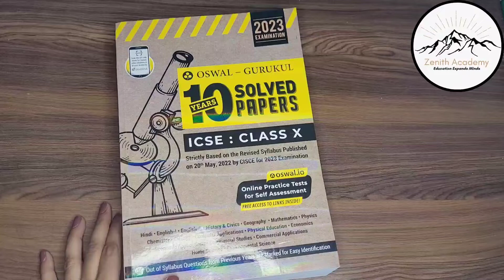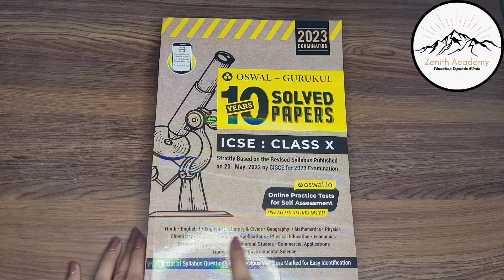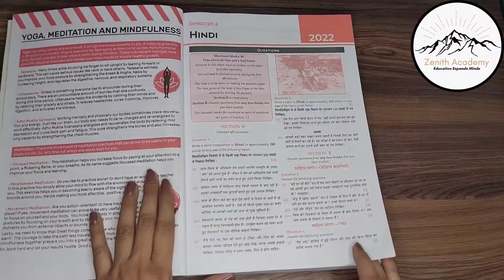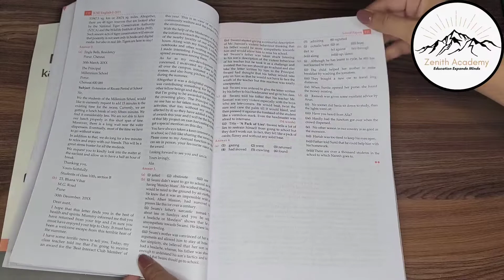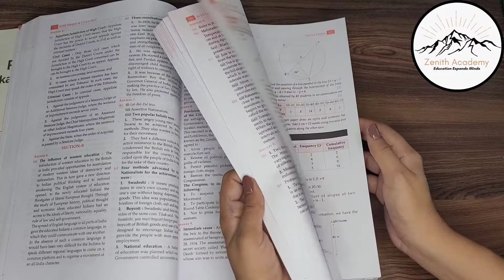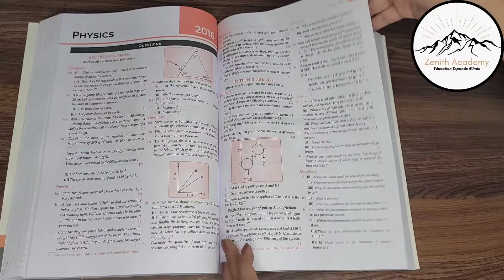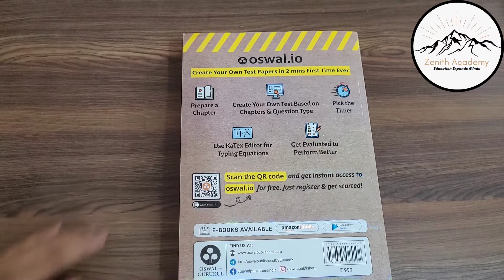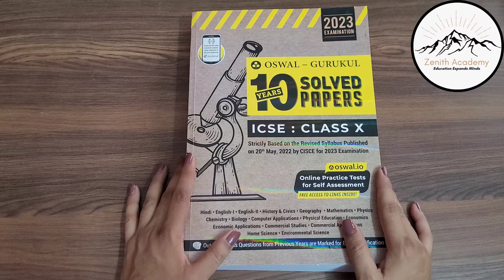Best book for ICSE last 10 years solved papers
Title - Oswal - Gurukul 10 Years Solved Papers for ICSE 10 Exam 2023 - Comprehensive Handbook of 17 Subjects - Yearwise Board Solutions, Revised Syllabus
Product Description – Easy, Quick, and Concise Revision with Oswal - Gurukul 10 Years Solved Papers for ICSE Class 10 Board Examinations 2023. Our Handbook consists of Solved Papers for total 17 Subjects including Hindi, English I, English II, History & Civics, Geography, Mathematics, Physics, Chemistry, Biology, Computer Application, Physical Education, Economics, Economic Applications, Commercial Studies, Commercial Applications, Home Science, and Environmental Science.

How can you Benefit from Óswal - Gurukul 10 Years Solved Papers for ICSE Class 10?
Our Comprehensive Solved Paper Book is the Ultimate Solution for 10th Grade ICSE students, and is strictly based on the Revised Syllabus published on 20th May 2022 by CISCE for In-depth Preparation of 2023 Board Exam.
1. Includes Solved Board Papers from Previous Years 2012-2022 (with Semester I -II )
2. All 17 Subjects Covered in One Book
3. Total 146 Board Question Papers incorporated from these Subjects
4. Facilitates Easy and Last Minute Revision
5. Solutions Provided in accordance with the Board Marking Scheme
6. Out of Syllabus Questions can be identified with **
7. Get accustomed with the question types and structures, which allows to cultivate more efficient answering methods

Oswal - Gurukul 10 Solved Papers for ICSE Class 10 comprises of numerous tips and tools to improve study techniques for board exam preparation. Students can create vision boards to establish study schedules, and maintain study logs to measure their progress. Our ICSE Solved Paper can also help in providing a comprehensive overview of important topics in each subject, making it easier for students to prepare for the exams.